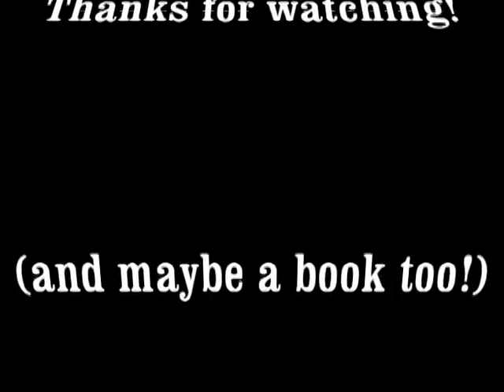Off Leash 101 - Entering the Dog Park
How to properly enter an off-leash dog park with your dog.